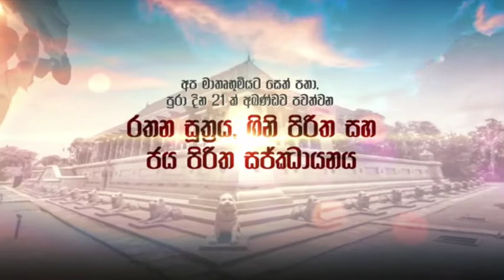Commencing of the National Pirith Ceremony | ජාතික පිරිත් සජ්ජායනා පුන්‍යෝත්සවයෙහි සමාරම්භය | 2020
සමස්ථ ලංකා වාසීන්ට හා ලෝ වාසීන්ට සෙත් පතා නොවැම්බර් 18 වැනිදා සිට අඛණ්ඩව දින 21ක් මුළුල්ලේ පැය 24 පුරාවටම පැවැත්වෙන මහානුභාව සම්පන්න පිරිත් සජ්ජායනා පුන්‍යෝත්සවය කොළඹ නිදහස් චතුරශ්‍ර පරිශ්‍රයේ දී සමාරම්භ වූ වගයි.

Special 21-day National Pirith Chanting Ceremony commenced on the 18th December 2020 at the Independence Square.